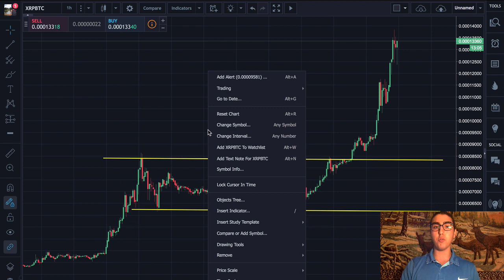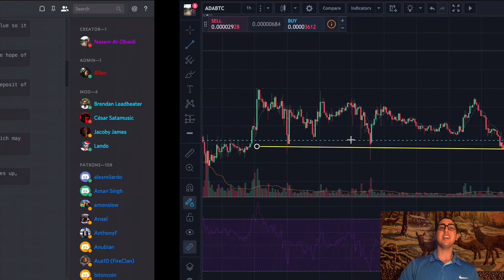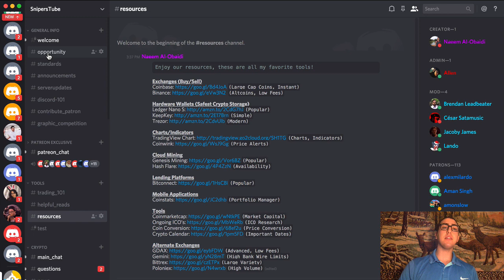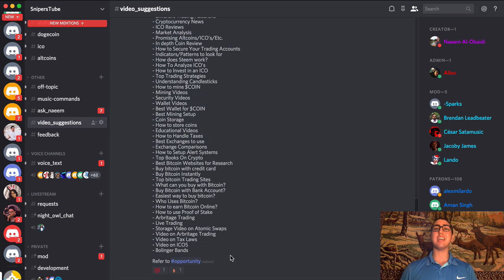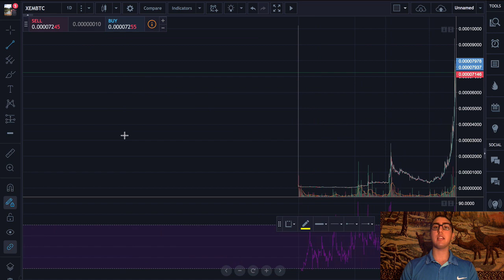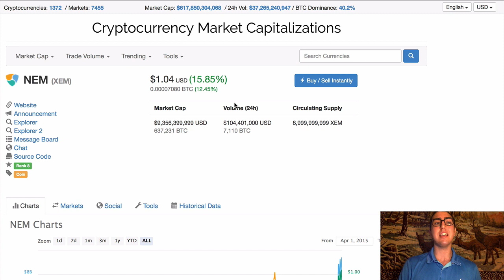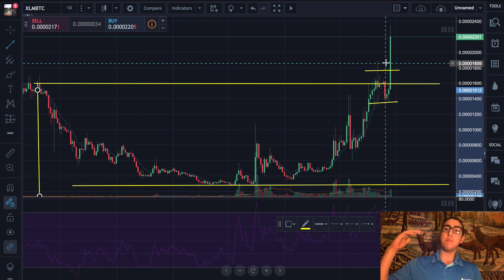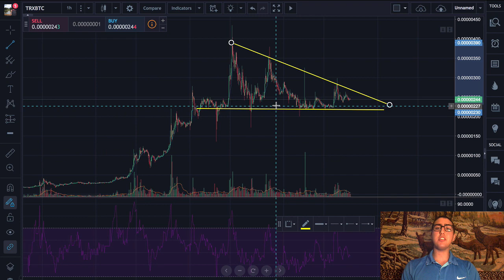Price Predictions: Ripple ($XRP), Cardano ($ADA), NEM ($XEM), Stellar ($XLM), Tron ($TRX)!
Let's look at Ripple ($XRP), Cardano ($ADA) and other movers in the market today! Thank you all so much for watching.

►CONNECT!
►REFRENCES!